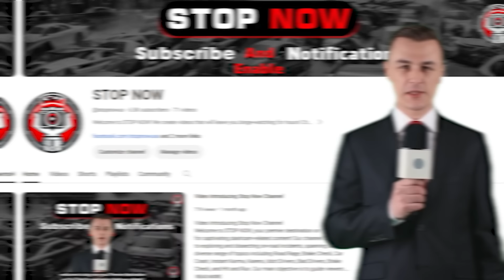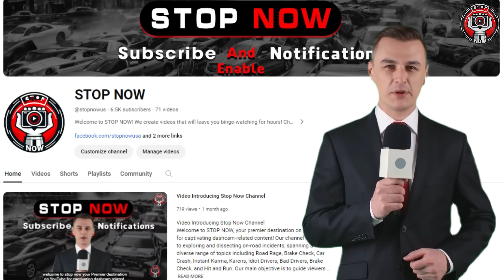160 Tragic Moments of Idiots In Cars and Road Rage Got Instant Karma Caught On Camera!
160 Tragic Moments of Idiots In Cars and Road Rage Got Instant Karma Caught On Camera!
160 Tragic Moments of Idiots In Cars and Road Rage Got Instant Karma Caught On Camera!
160 Tragic Moments of Idiots In Cars and Road Rage Got Instant Karma Caught On Camera!
STOP NOW you're in for a treat with the world's finest idiots in cars moments and instances of workplace foolishness, all caught on camera.
Immerse yourself in the thrill of instant karma and witness idiots in cars scenarios unfolding before your eyes.
Our daily uploads feature the latest and most captivating videos of idiots in cars and instant karma incidents, providing the perfect escape to unwind after a hectic day.
From the most intriguing topics to the most intense idiots in cars moments, we've got it all covered.
So, kick back, relax, and indulge in a STOP NOW binge!
If you have a good video, let me make your video famous.